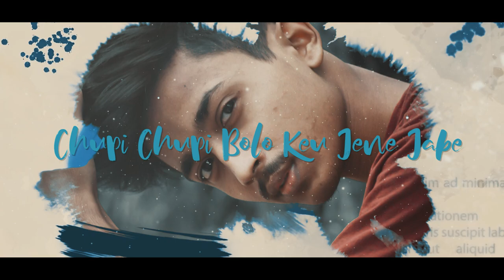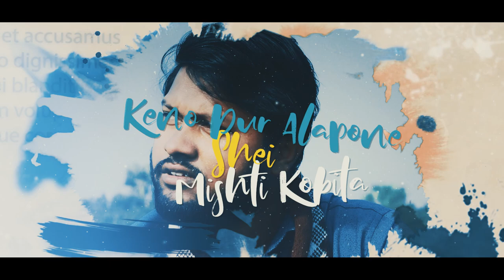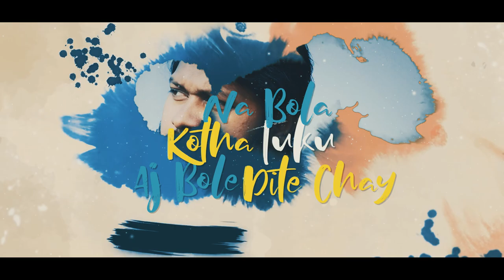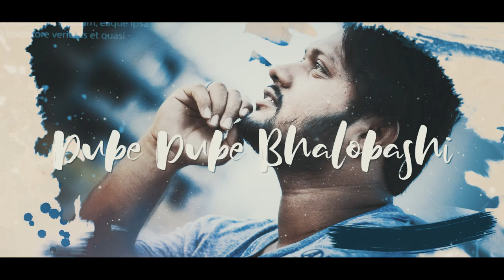Eid Special Mashup | One Beat 14 Songs | Md Nayeem X MNSAKiB | Mashup Remix | Bangla Mashup Song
I hope you all will love it🔥

Mashup Credits
Song : Old vs New Bangla Mashup
Singer : Md Nayeem x MN SAKiB
Mix & Master : MN SAKiB
Video & Edit : Dhiman mallick

Original Credits
Kothin
mon pajore
chokhe chokhe kotha bolo
Kolponar shohor
se ki jane
chupi chupi bolo keu
prematal
tumi chader jochona nou
na bola kotha 2
eksathe royechi 2 jon
shrotosshini
ek jibon
poran bondhuya
Dube Dube...

All credit reserved by @MdNayeem

(keywords),
Md Nayeem,Eid song,eid mubarak,eid ,eid 2021,
eid mashup bangla song,eid song 2021,mashup songs 2021,mashup tiktok 2021,Md Nayeem,hasan iqbal new song,